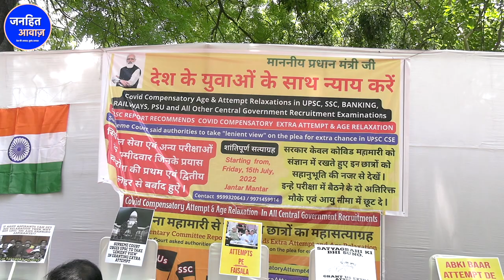UPSC छात्रों ने मोदी को घेरा,कौन बनेगा IAS IPS जानिए / UPSC STUDENT PROTEST ON MODI